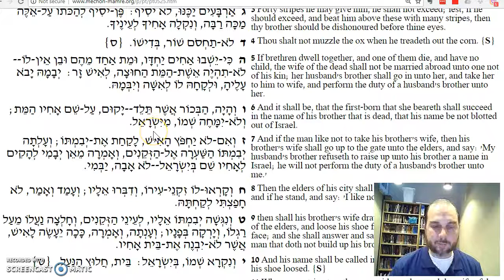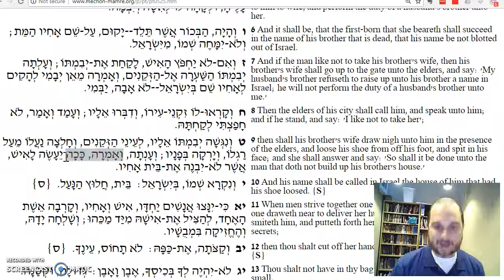Sotah Chapter 7 Mishnah 4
The Chalitzah ceremony must be done in Hebrew